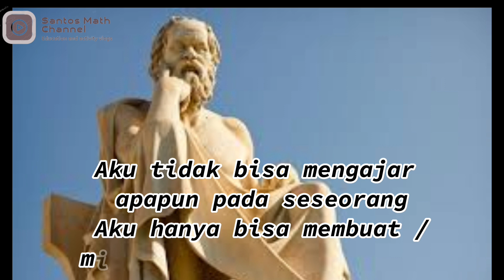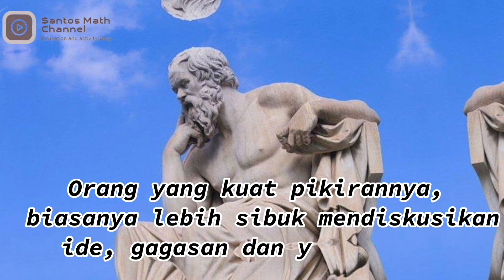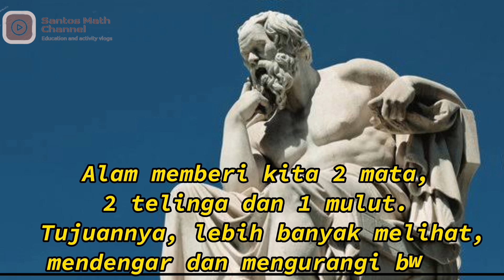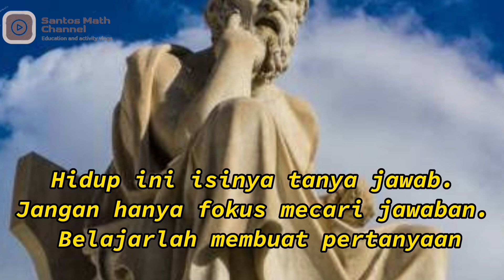Prinsip Metode Dialog Socrates || Bapak filsuf @SantosMath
Prinsip-prinsip dalam metode dialog Socrates @SantosMath